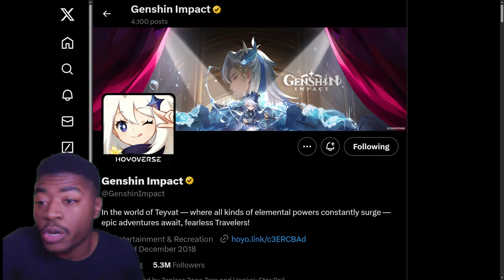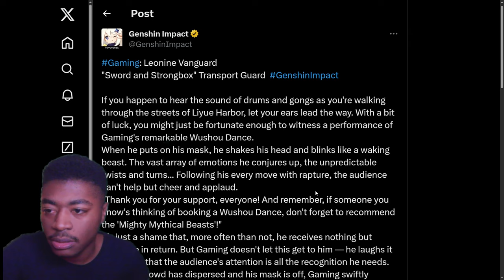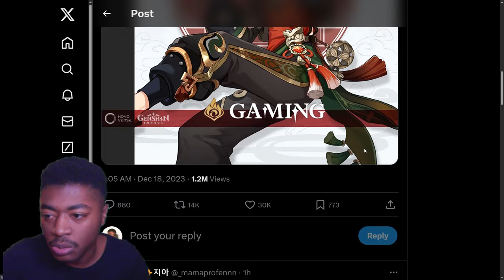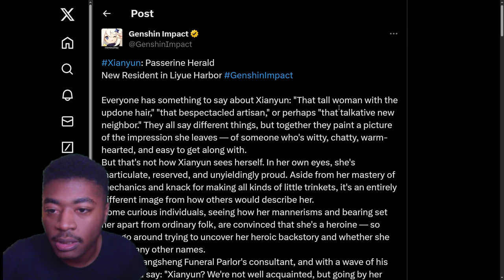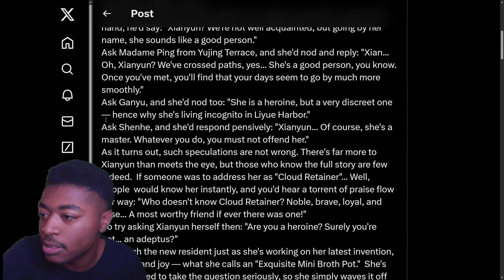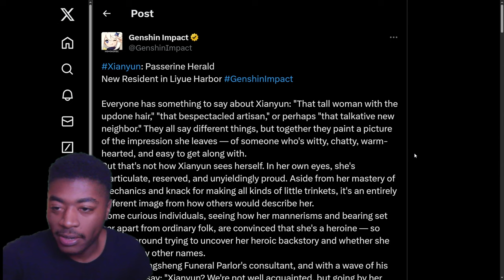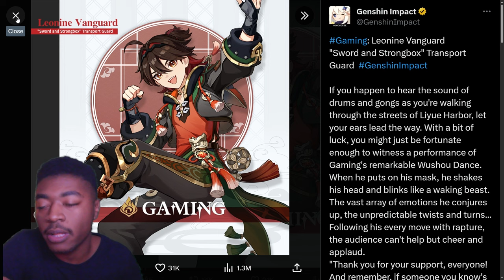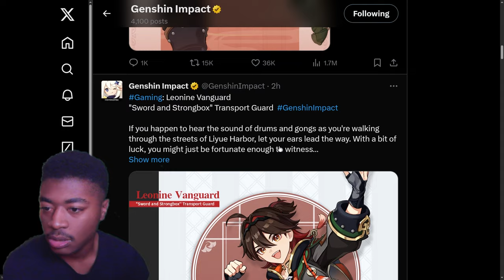WE GAMING! DRIP MARKETING Reaction | New 4.4 Characters!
intro 0:00
Ga Ming 0:45
XianYun 5:34

BRO IS ACTUALLY GAMING